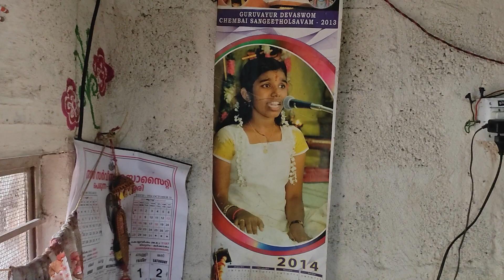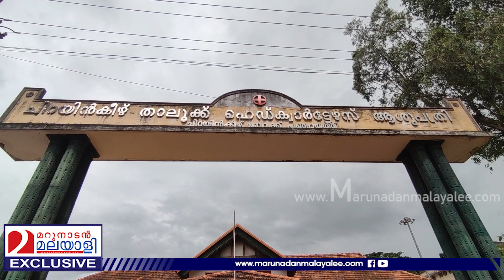എക്സ്-റേ മെഷീൻ വീണ് പരുക്ക് പറ്റിയതിനെക്കുറിച്ച്. I Aatithya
നട്ടെല്ലിന്റെ പൊട്ടൽ ഇപ്പോൾ ഉണ്ടായതല്ല; ആശുപത്രി അധികൃതർ.